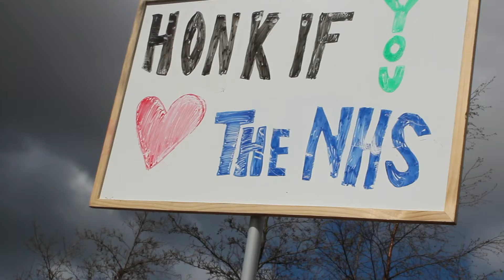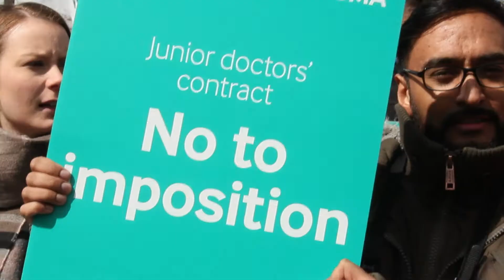Lancashire Junior Doctors go on strike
2BR goes to the picket line at Blackburn Royal to talk to staff as they withdraw emergency care for the first time ever in the history of the NHS.